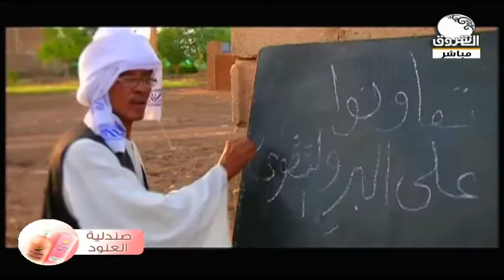أوبريت السيول والامطار والفيضانات | صباح الشروق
الشروق_ الفضائية
Ashorooq Tv
ـــــــــــــــــــــــــــــــــــــــــــــــــــــــــــــ